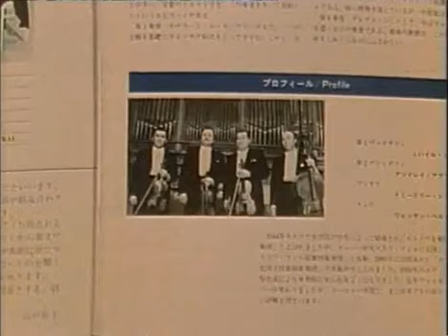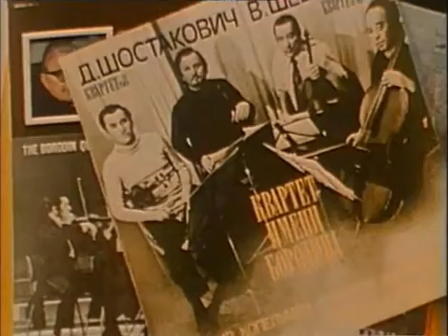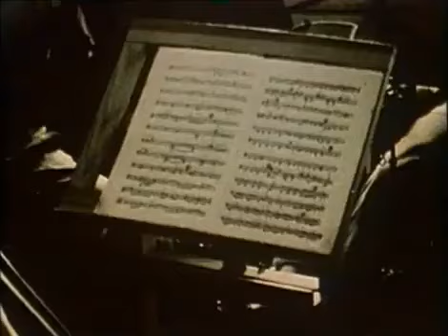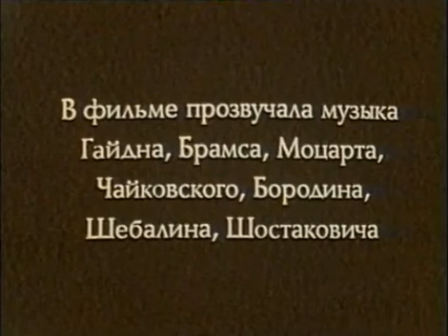Квартет им. Бородина. Документальный фильм - video 1982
Borodin Quartet documentary / Квартет им. Бородина. Документальный фильм - video 1982